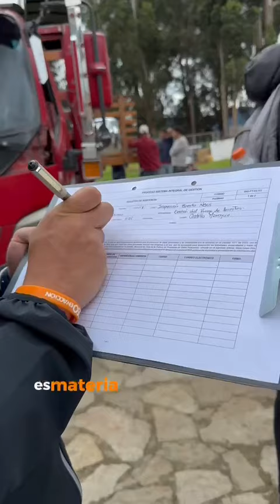EN CHÍA: cancelado evento en el Castillo de Marroquín por trágico accidente